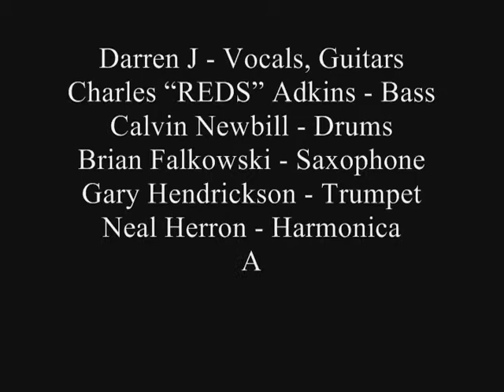Darren Jay - Blues Man USA CD Promotion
Uploaded by Darren Jay from Memphis, TN.

Darren J
Bluesman USA
New Album Ready June 2009